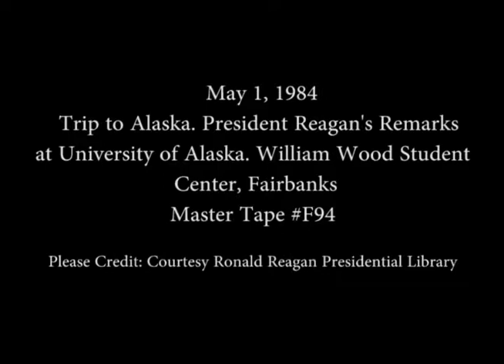President Reagan's Remarks at the University of Alaska in Fairbanks, Alaska on May 1, 1984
Full Title: President Reagan's Remarks at a Luncheon With Community Leaders at University of Alaska. William Wood Student Center in Fairbanks, Alaska on May 1, 1984

Access Restriction(s):Unrestricted
Use Restriction(s):Unrestricted